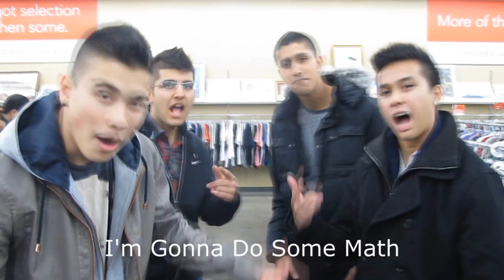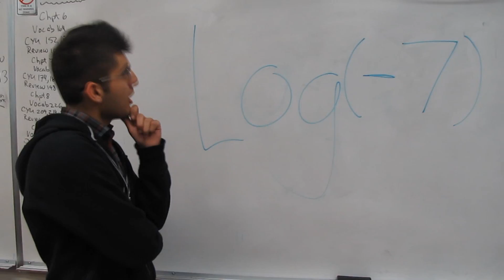Do You Even Math? Thrift Shop PARODY!!!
2013 Pre Calc
Mrs. Rodriguez BLK B

Armin, Brandon, Jaymar and Kabir